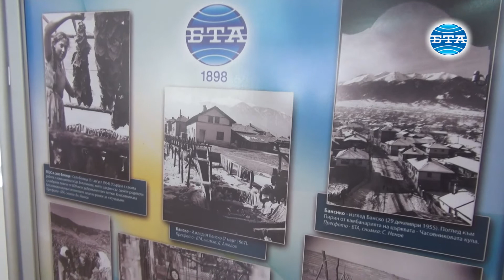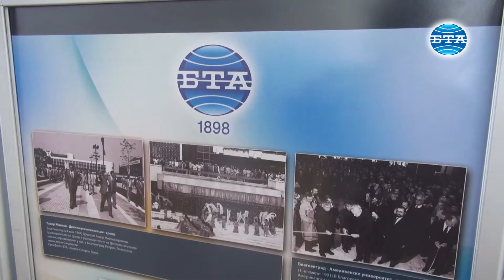БТА откри Национален пресклуб в Благоевград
Българска телеграфна агенция откри днес Национален пресклуб в Благоевград в деня, в който градът отбелязва 144-годишнина от първото си Освобождение от османско владичество.
Събитието изпълни Калъпчиевата къща в града, която става дом на информационната агенция в Благоевград. Представители на духовенството, на държавната и местната власт, културни дейци и приятели на БТА станаха част от откриването на пресклуба.
Националния пресклуб на БТА в Благоевград осветиха Негово високопреосвещенство Неврокопски митрополит Серафим и от Негово преосвещенство Адрианополски епископ Евлогий, игумен на Рилската Света Обител. Дядо Серафим пожела това да бъде дом, в който истината да се чувства "уютно, удобно, спокойно и на своето място". "Бог да укрепява делата ви, да ви напътства, да ви пази, да ви закриля и благославя с успехи в нелеките ваши трудове", пожела митрополит Серафим.
Това е едно закъсняло отваряне на Национален пресклуб на БТА в Благоевград, както е закъсняло пълното освобождение на този град през 1912 година през Балканската война, каза по време на откриването генералният директор на Българска телеграфна агенция Кирил Вълчев. Той допълни, че откриването на пресклуба е на 144-годишнина от първото oсвобождение на Горна Джумая (дн. Благоевград) и това е още едно напомняне, че да запазиш свободата, да запазиш успеха, е по-трудно от това да ги получиш.
Получихме този пресклуб лесно, благодарение на предишния областен управител Николай Шушков, посочи генералният директор на Агенцията. Той благодари и на новия областен управител на Благоевград Валери Сарандев за това, че продължава да оказва подкрепа. "Това е много задължаващо - да развием, да запазим това, което сме получили. Аз виждам две неща, които са особено важни - най-големият пресклуб на БТА е в Благоевград и трябва да го развием като място за събития не само за Пиринска Македония, но и за нашите приятели и колеги от Вардарска Македония и от Егейска Македония. Вече водих такива разговори за срещи, които да правим с журналисти от цялата географска област Македония, тук в Благоевград.", посочи генералният директор на БТА. Той допълни, че Калъпчиевата къща позволява и да се съхраняват архиви на БТА. Кирил Вълчев благодари на кмета на общината Илко Стоянов и на председателя на Общински съвет - Благоевград за това, че първи предоставиха дом на БТА в града. Това се случи през лятото на миналата година. Седмици по-късно помещението беше засегнато от голям пожар в центъра на града. В края на миналата година генералният директор на БТА и бившият областен управител Николай Шушков подписаха договор за безвъзмездно отдаване на сградата на Калъпчиевата къща за нуждите на БТА. "Днес участвах в едно вълнуващо почитане, което хората от Благоевград правят всяка година - отдават почит към загиналите за свободата и към първия освободител на града - майор Иван Орлински.", допълни Кирил Вълчев. Да почиташ предишните е много важно, не е хубаво това, че България все започваме с вечни нови начала, допълни той. В тази връзка генералният директор на БТА припомни кореспондентите на Българската телеграфна агенция през изминалите седем десетилетия - Кръстю Банков, Георги Божинов, Георги Жерев, Никофор Ненков, Емил Михайлов. Настоящият коресподент на БТА в Благоевград е Десислава Велкова, а скоро агенцията ще има и фоторепортер за област Благоевград.
Няма град, който да не се гордее, че има своята Българска телеграфна агенция, а Благоевград има възможността да се гордее с едно подобаващо място, каза по време на откриването кметът на Благоевград Илко Стоянов. Той допълни, че БТА преживява ренесанс, като пожела Агенцията да остане символ на истината.
Новият областен управител Валери Сарандев благодари, че БТА избра да открие пресклуба си в този паметен за Благоевград ден, както и на предшественика си Николай Шушков за "прозорливостта, която прояви и даде тази прекрасна къща, за да намери своя истински стопанин в лицето на Българска телеграфна агенция". Сарандев допълни, че информационната агенция е медията, която е критерий за обективност и истинност.
Лентата на новия Национален пресклуб на БТА прерязаха генералният директор на агенцията Кирил Вълчев, областният управител Валери Сарандев, кметът на Благоевград Илко Стоянов и бившият областен управител Николай Шушков.
Пресклубът в Благоевград е двадесет и вторият пресклуб на Агенцията. Той се помещава в емблематичната за града Калъпчиева къща. По време на откриването Кирил Вълчев посочи, че това е седми пресклуб, който се отваря само за една година. В предишните 17 години са отворени общо 15 пресклуба, допълни той.
След официалното откриване на пресклуба в Благоевград гостите на събитието разгледаха първата изложба, подредена в двуетажната сграда на Калъпчиевата къща. В нея са показани снимки от архива на Българска телеграфна агенция, свързани с област Благоевград.

Текст - Десислава Велкова
Оператор - Красимир Михайлов
Монтаж - Кристиян Пандев